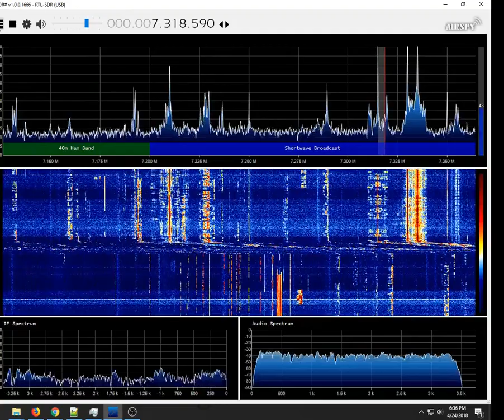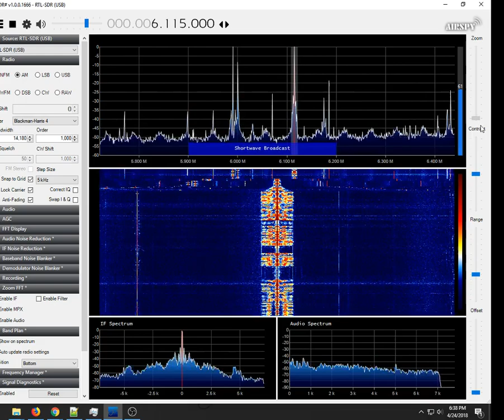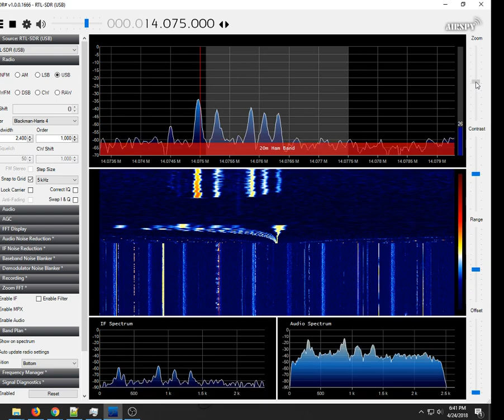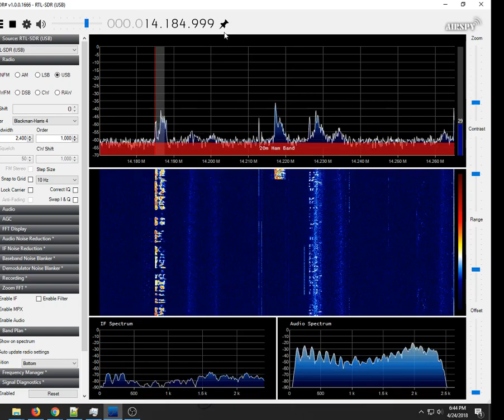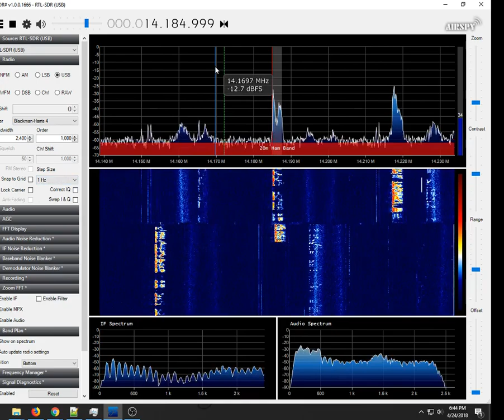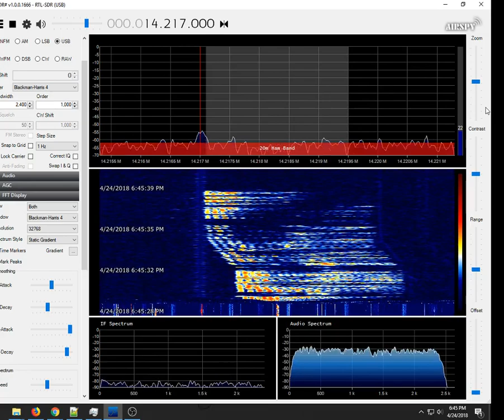RTL-SDR.com V3 Dongle Test (With Airspy / SDR#)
Testing out the new $20 RTL dongle while connected to my 40m dipole.  TCXO enabled, direct sampling capable.  No up-converter being used. (Q-branch mode enabled.)